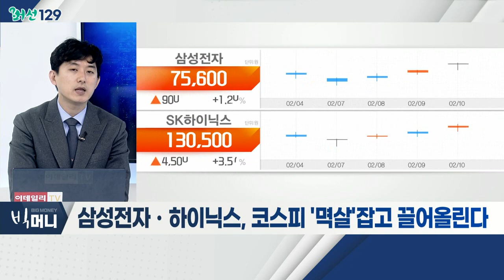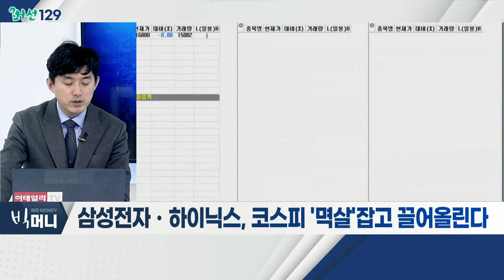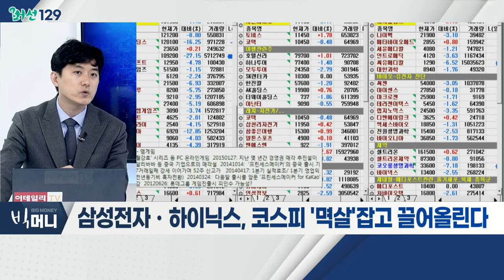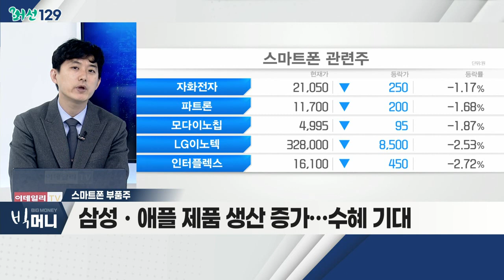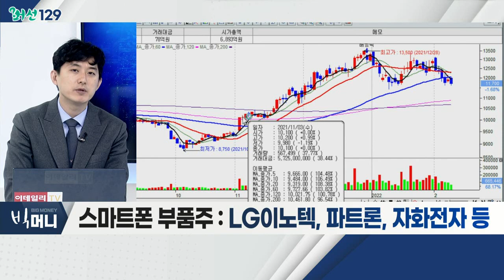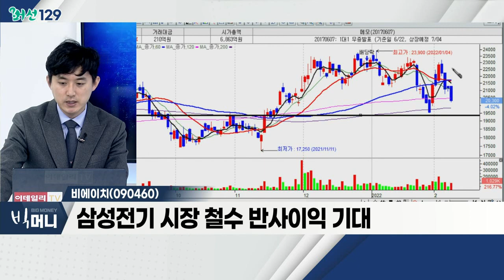비에이치(090460)... 북미 신형 스마트폰 수요 증가 / 삼성전자ㆍ하이닉스, 코스피 '멱살' 잡고 끌어올린다_머선 129 (20220210)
- 지난달 28일 이후, 삼성전자 4.77%ㆍSK하이닉스 11.01%↑
- 삼성전자ㆍSK하이닉스, 지난해 사상 최대 실적 기록
- 유안타증권 "D램 가격 반등, 2분기부터 예상"
- 관련 테마: 반도체, 스마트폰 부품주

스마트폰 부품주
- 5G 인프라 구축에 따른 수요 증가세
- 교체주기 도래에 따른 수요 증가
- 부품 수급 이슈 해소 기대감… 기저 효과 기대
- 중국ㆍ인도 중심 수요 회복 전망
- 삼성ㆍ애플 제품 생산 증가… 수혜 기대
- 테스나, 삼성전기, LG이노텍, 파트론, 자화전자 등

- 북미 신형 스마트폰 수요 증가
- 애플 라인업 호조 지속 수혜 기대
- 삼성전기 시장 철수 반사이익 기대
- 이연 수요 확대에 따른 업황 호조 지속 기대